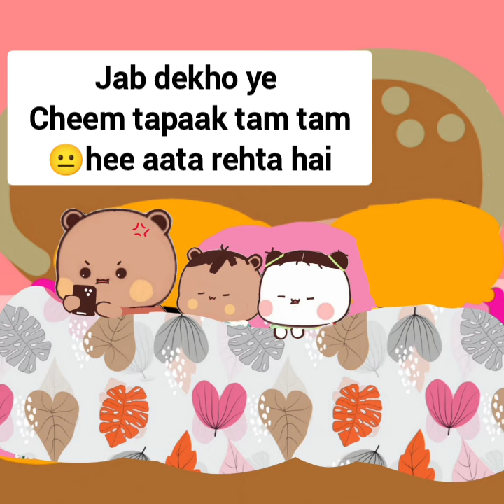rain 🌧 water in peach goma house